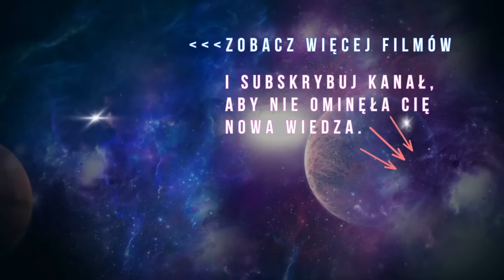PRAWDZIWE BOGACTWO - Niech Pieniądze Pokochają Ciebie! – Świadomość Quantum 2.0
✅ Dołącz do wyjątkowego programy Money Energy i zmień na zawsze swoją finansową rzeczywistość!

00:00 - Wstęp
01:05 - Angażowanie się w treści
03:00 - Jak wyciągnąć najwięcej wiedzy?
05:25 - Jak wybierać nauczycieli?
12:32 - Dlaczego afirmacje nie działają?
23:48 - Czym jest Świadomość Pieniędzy
28:58 - Manifestacja Bogactwa? Jak przyciągać pieniądze?
44:12 - Jakie podejście mają najbogatsi?
52:12 - Tak trzeba żyć! Życie jako gra? Być skromnym czy korzystać z życia?